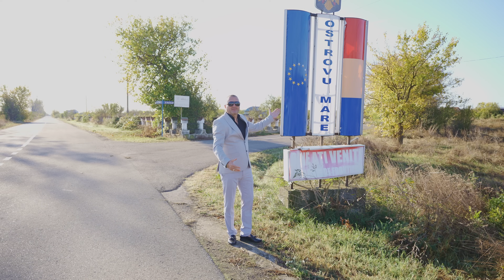Daniel Kalu Satul meu Ostrovu Mare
1.
A pus Dumnezeu pe harta
Un sat cu-o amara soarta
Unde tinerii mai calca
Pamantul în an o data.
Pr.1
Li s-a dus copilaria
Si-au uitat ce-i bucuria
Vilele, le sunt mandria
Si-si arata boieria.
2.
Dumnezeu satul l-a pus
Chiar pe al Dunarii curs
Straini de el au ajuns
Toti, migrează spre apus.
Pr. 2
Ei de dragul banului
N-ar pune stresul in cui
Si stau cu anii hai-hui
Pe pamantul neamtului.
3.
O insula fermecata
De pescari plina odata
Azi sunt doar mame si tati
Toti cu ochii-nlacrimati.
Pr.3
Ce-o fi în ale lor minti
De îi lasa pe parinti
Sa verse lacrimi fierbinti
Pana mor si-ajung la sfinti.

                Refren
Satul meu, Ostrovul Mare
Insula de mai la Est
A ramas fara copii
Ca s-au dus cu totii-n Vest
Satul meu care odata
Era plin de marinari
A ramas pustiu saracu
Dar e plin de case mari.